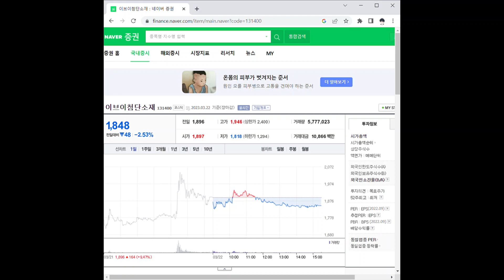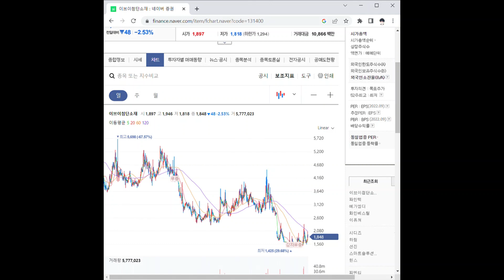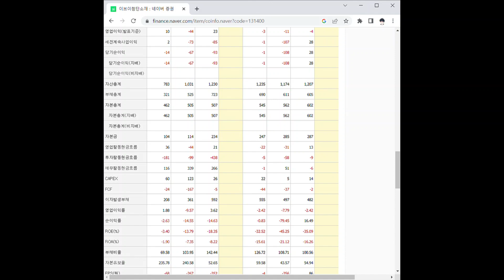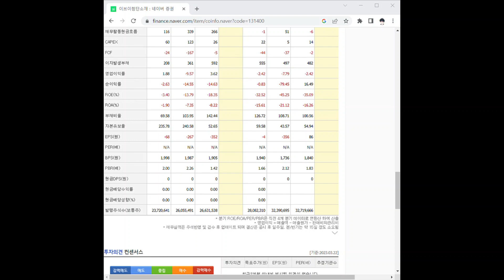131400이브이첨단소재 주가 전망 및 차트 분석